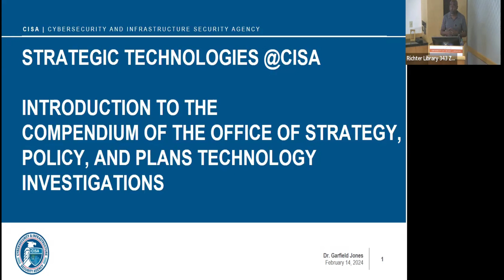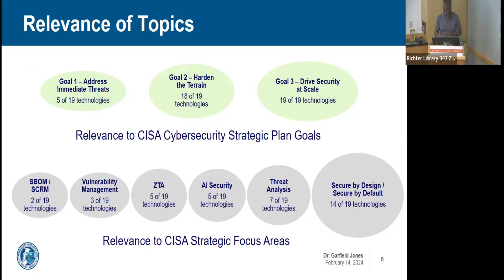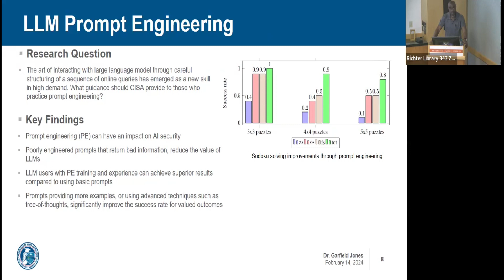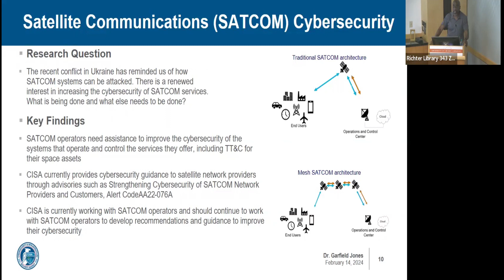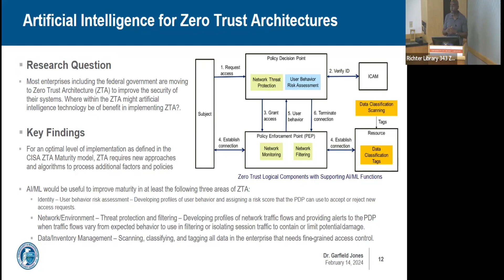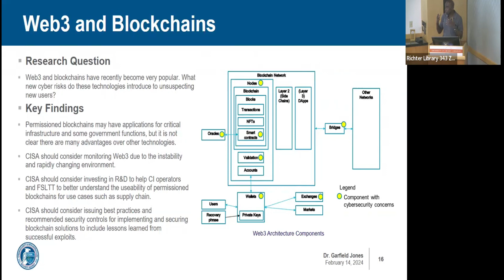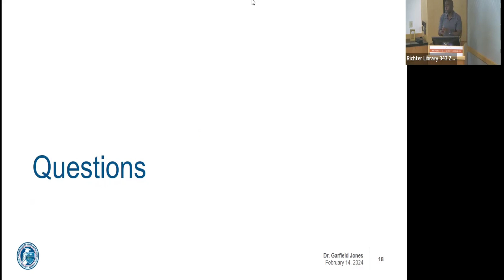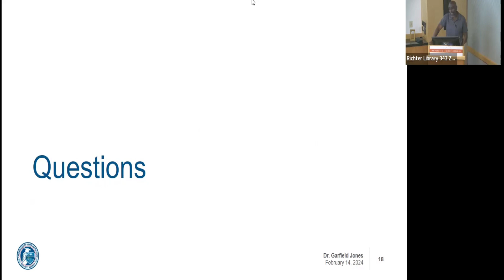Catch the Replay: Special Lecture by Gary Jones, DEng, of CISA on Cybersecurity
IDSC was pleased to present Dr. Garfield "Gary" Jones, DEng, Associate Chief of Strategic Technology at the Cybersecurity and Infrastructure Security Agency (CISA). CISA is the operational lead for Federal cybersecurity and the national coordinator for critical infrastructure security and resilience.

At CISA, Dr. Jones strategizes and provides guidance on the use of innovative and leading-edge technology. A retired Army Reserve officer, he previously worked as a Systems Engineer developing complex weapons, geographic, and information systems for agencies like the ONI, National Geospatial Intelligence Agency, and NCIS. Dr. Jones holds a Doctor of Engineering in Industrial and Systems Engineering with a concentration in Machine Learning and AI. He teaches courses in Computer Science and Systems Engineering.

The subjects of science, technology, engineering, and mathematics (STEM) have been at the forefront of U.S. education over the past several years. Much of the focus on STEM education has centered on increasing student achievement in science and math, with the assumption that higher achievement will ensure that students are “ready” to compete. However, students need to have and maintain interest in STEM courses.  Educators in the K-12 sector have adopted a variety of approaches based in problem- and project-based learning—often collectively referred to as “PBL”, this project-based approach will help to establish a more interactive environment encompassing theory and practical application.

This lecture took place on Wednesday, February 14, 2024 | 3:00-4:00 PM EST at the University of Miami's Coral Gables campus in the Otto G. Richter Library, 3rd Floor Conference Room #343 • 1300 Memorial Drive, Coral Gables, FL 33146.

TALK TITLE
“Appropriately Motivating and Leveraging Academic Problem Solving and Student Interest in Careers that Advance National Cybersecurity Capacity”